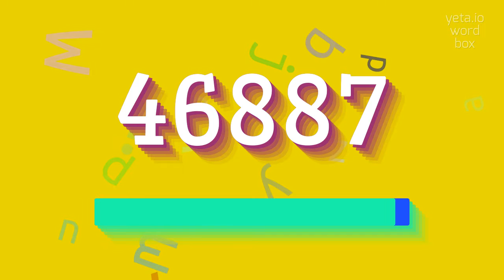How to say "46887"! (High Quality Voices)